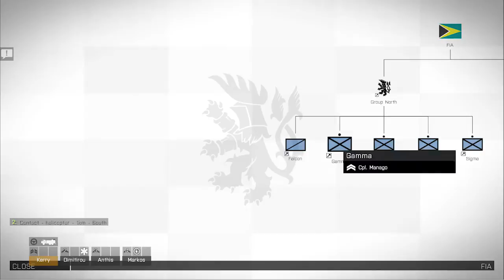ARMA 3 "ADAPT" - Singleplayer Campaign #6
Oh boy... here it goes again. This mission really blew. 0/10 would not do again. It helps the channel grow!

This mission is called Bingo Fuel. It's the 5th (?) mission in the campaign. I'm sorry it's a bit shorter this time around, I needed to cut it where it ended. The reason the mission seems a bit rush and jumbled was because it was really... really... broken. I'm sorry if you thought it was a bit too chopped up, but it was either do that for this episode or be stuck on that shit mission forever.

Anyway - the next mission is a lot better so stick around for that tomorrow!